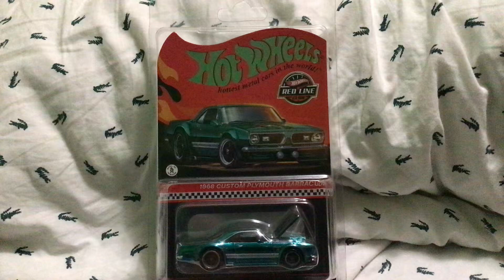Hot wheels RLC 1968 Custom Plymouth Barracuda